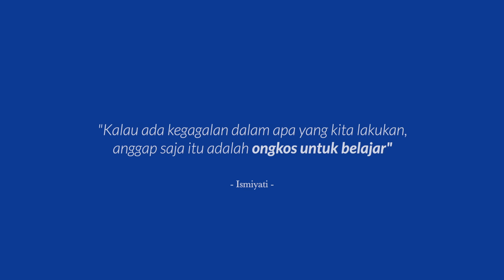Sobat Lesaffre - Ibu Ismiyati Super Roti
Ayo kita saksikan bersama bagaimana perjuangan, dedikasi, dan inovasi Ibu Ismiyati bersama Lesaffre membentuk kisah sukses Super Roti Semarang dalam 1 dekade yang penuh pencapaian!

Di dalam video ini kita menyusuri sejarah kesuksesan Super Roti Semarang bersama Ibu Ismiyati, Pemenang Perjalanan ke PARIS, Baking Center 50th B2B Birthday Challenge🌟🍞
Selama satu dekade lebih, Ibu Ismiyati, pemilik Super Roti Semarang, telah menjadi inspirasi keberhasilan dalam industri roti. Tepatnya sejak tahun 2012, ia telah menghadapi berbagai tantangan dan meraih prestasi luar biasa bersama Lesaffre Indonesia.